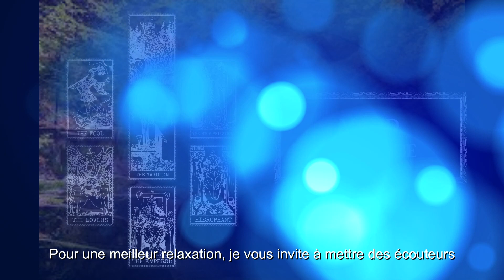RELAXATION GUIDEE 2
relaxez vous par cette méditation guidée.
Il est conseillé de mettre des écouteurs
bonne relaxation